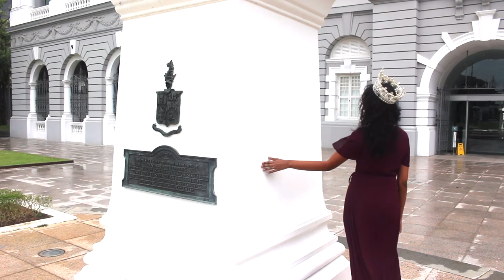Miss Tourism Singapore 2018